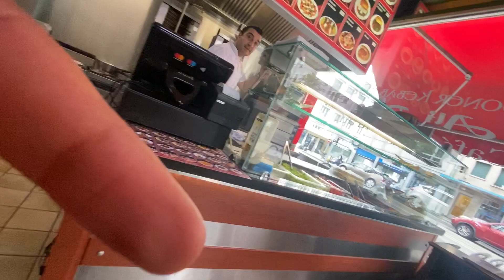GENEVA, SWITZERLAND With NO MONEY!(Day 1)